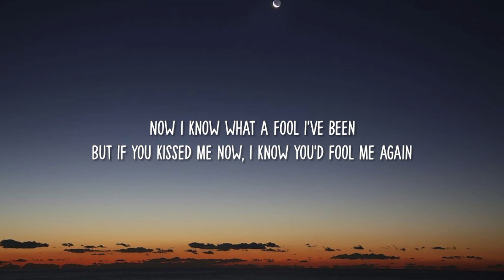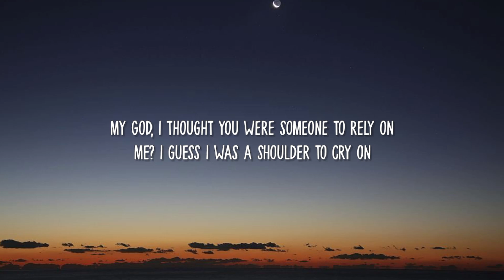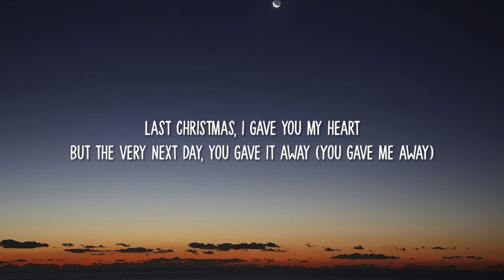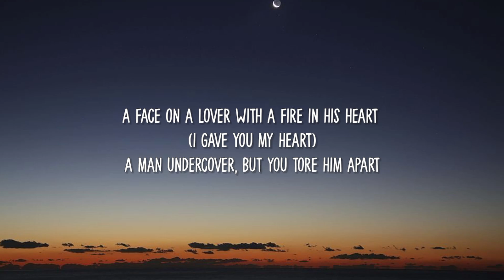Wham! - Last Christmas (Lyrics)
Lyrics🔖

[Intro]
Ah, aha
Ooh, ohh
Ohh

[Verse 4]
Special...

La, la
La, la, la, la, la
La, la